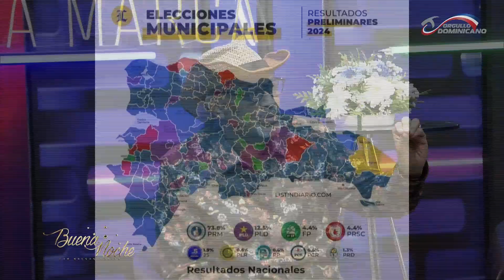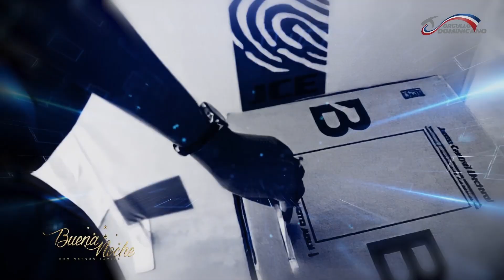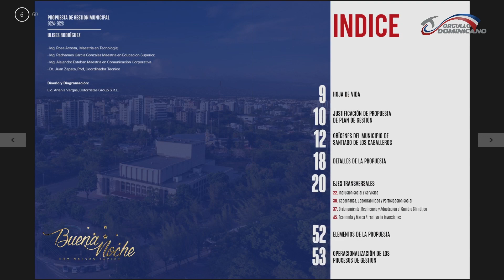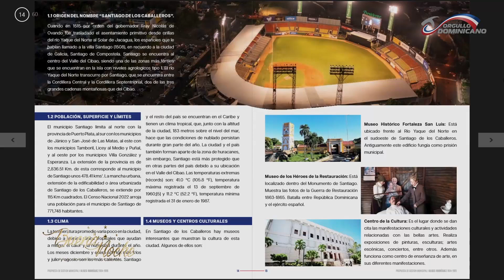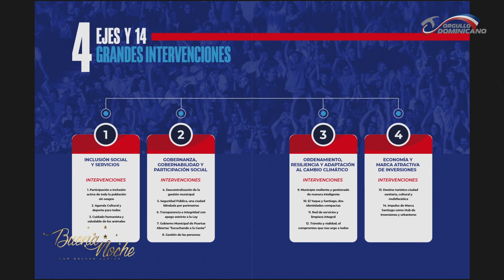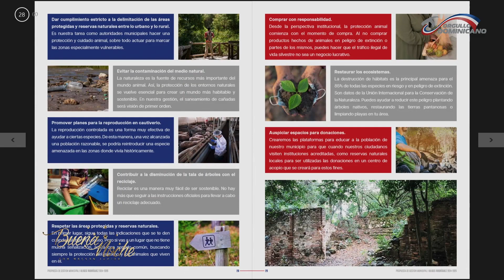Mariana Moreno Vicealcardesa electa